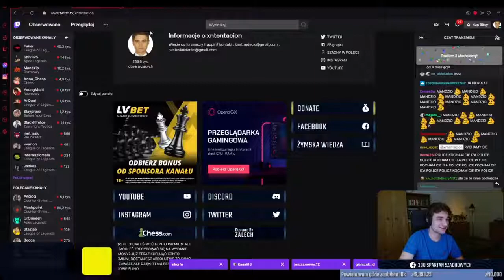REAKCJA BARTOSZA NA OSTRE SŁOWA NERVARIENA O NIMXD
TAGI: Hikaru, Bartosh, Bartosz, Nemo, xtentacion, botez, siostry botez, NEMO, Nemsko, AkaNemsko, shoty, twitch shoty, akanemsko shoty, nemsko shoty, nemo shoty, xntentacion shoty, bartosh shoty, szwedka shoty, hikaru shoty, paris platynov, szachy, chess, bartosz szachy, bartosh szachy, xtentacion szachy, bartosh uczy, bartosz siostry, bartosz botez, bartosz hikaru, pan zbigniew, bartosz vs zbigniew, zbigniew vs bartosh, nemo bartosh, nemo, bartosh vs, bartosz vs, nemsko, turniej, bartosh turniej, turniej szachów, turniej, nemsko vs bartosh, nemsko vs krecik, nemsko walczy z bartoshem, anna cramling, urodziny bartosh, urodziny bartosza, xntentacion urodziny, anna życzenia, nemo życzenia, szwedka życzenia, hikaru życzenia, szwedka bartosh, szwedka bartek, szwedka, Dawid Czerw, dawid, dawid czerw, pzszach, patecki, patec szachy, krecik, bartosh krecik, gambit, nemsko krecik, nemo krecik, radomsko, bartosh radomsko, pan zbigniew, zbigniew, arcymistrz, trening paris platynov, nemo uczy sie polskiego, nemo polski, nemo mówi po polsku, marie